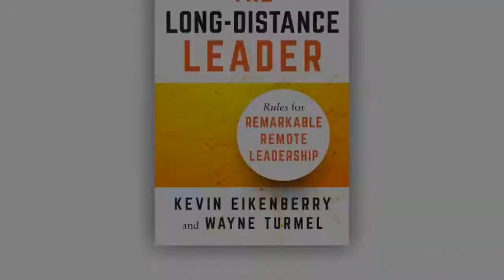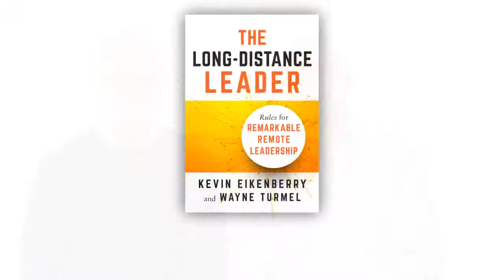The 3-O Model of Leadership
Many leaders focus only on outcomes and not on the other two "O's" that lead to success.To become a Remarkable Remote Leader, go